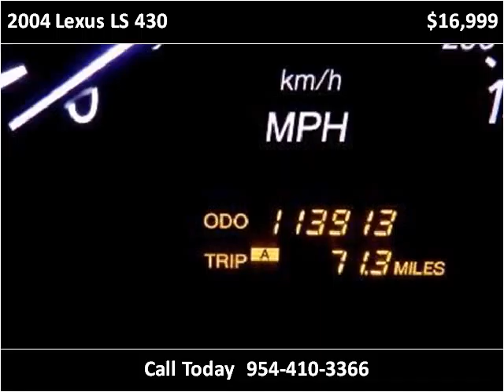2004 Lexus LS 430 Used Cars Hollywood & Miami Gardens FL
This 2004 Lexus LS 430 is available from Car Club USA.